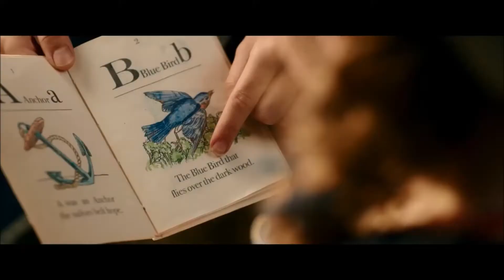A desastrosa reforma da Previdência de Temer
Legendagem sobre filme A Bela e a Fera 2017.